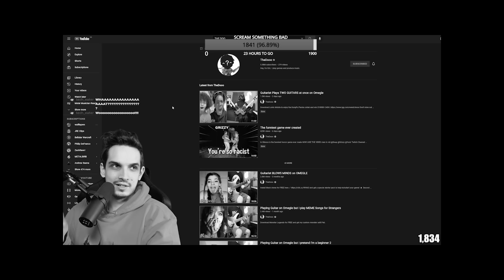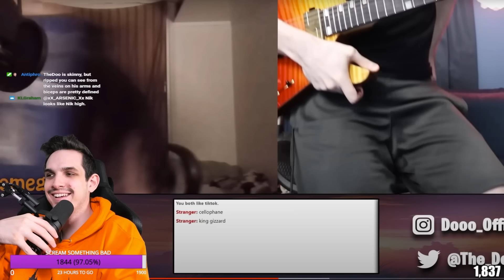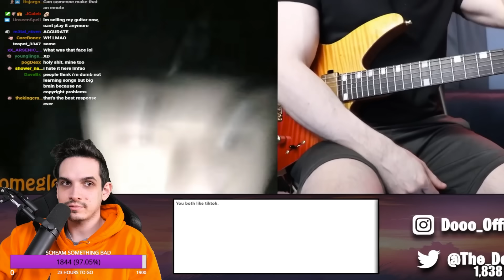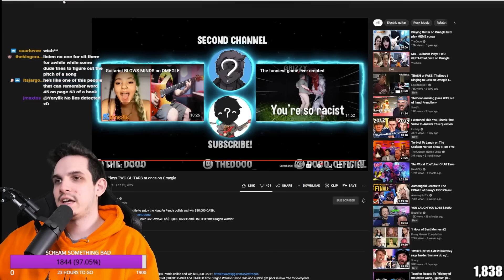OH MY GOD | Nik Nocturnal reacts to THE DOO Guitarist Plays TWO GUITARS at once on Omegle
Nik Nocturnal reacts to the newest The Doo video "
Guitarist Plays TWO GUITARS at once on Omegle" and is amazed by his skill, so much so that his guitars are now crying for lack of use.

Show your support for Nik Nocturnal 🙏